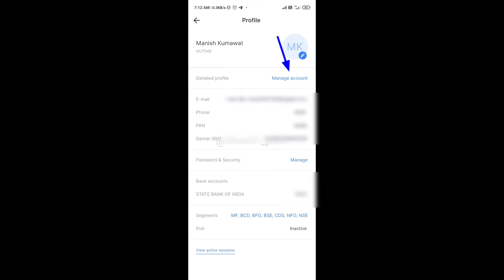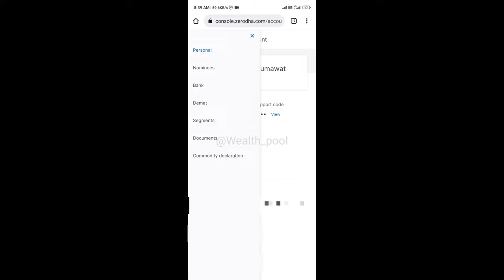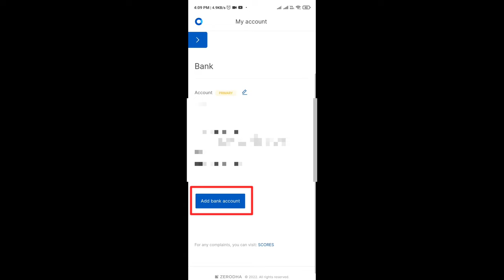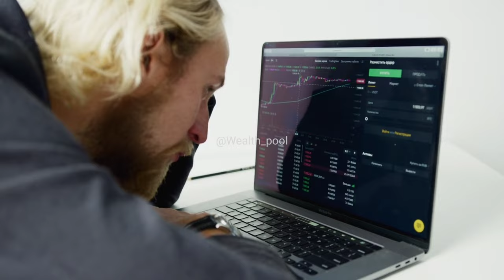Zerodha KYC Update | Basic KYC details Update in Zerodha